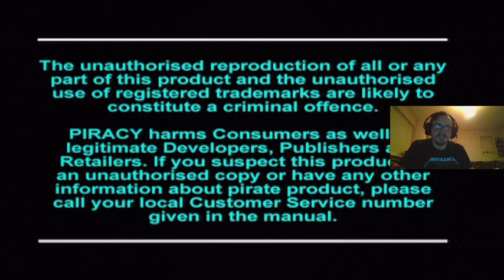Let's Play TOCA Touring Car Championship Part 1: 1997 BTCC Memories!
Hello everyone!

Welcome to a Twitch Let's Play, where I play TOCA Touring Car Championship for the PS1!

In this first part, I play through the first four races in the championship using the Audi car!